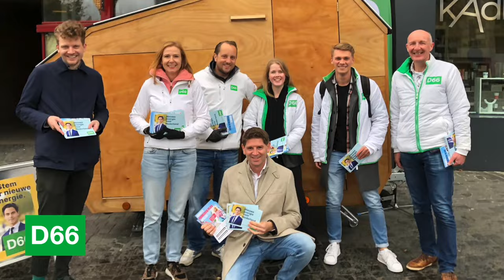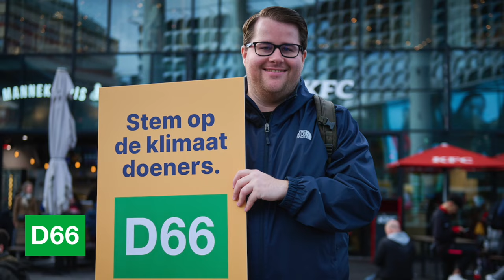De stembussen zijn gesloten. Bedankt voor je stem! 💚